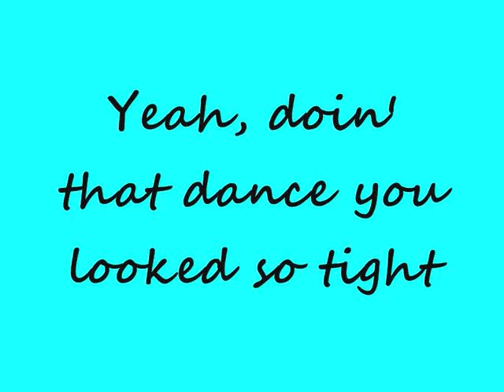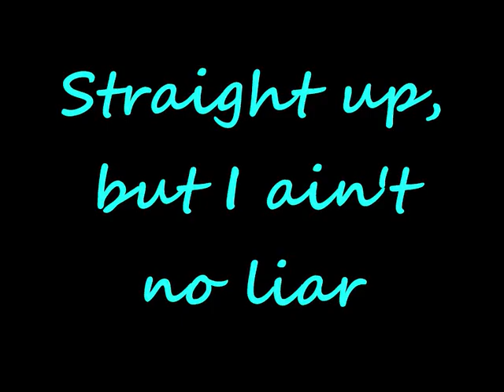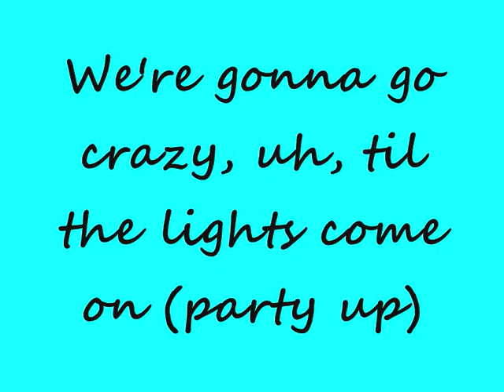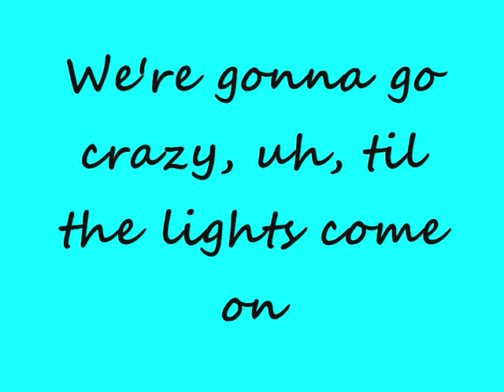Party Up [Full Song!] - Brandon Mychal Smith + Lyrics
These are the lyrics to Brandon Mychal Smith's Party Up + a little advertising. Enjoy, feel free to point out mistakes in the comments.